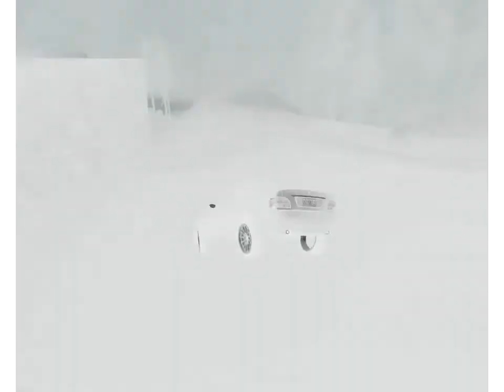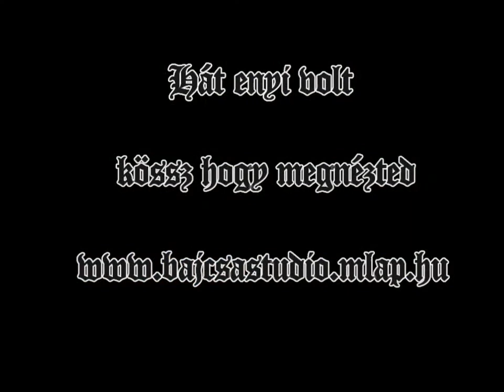GTA San Andreas Újrakezdés 1.rész (magyar)